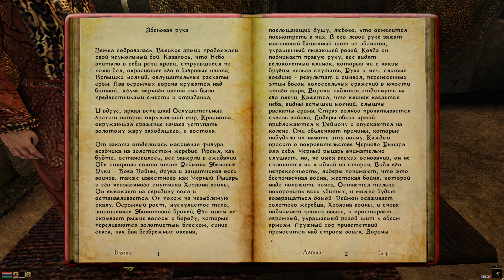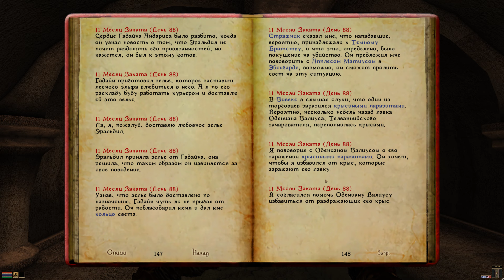162. The Elder Scrolls III. Morrowind. Вивек. Крысы зачаровывателя